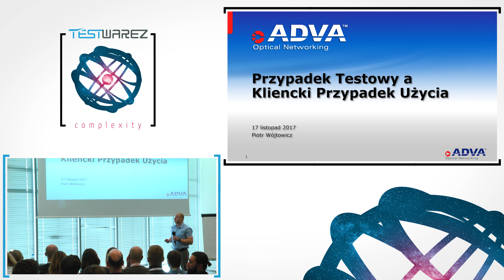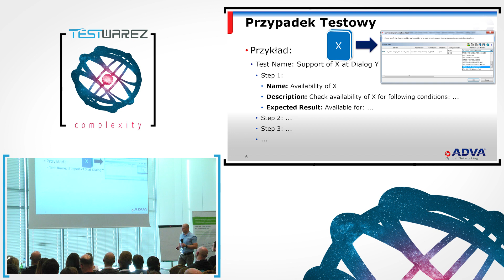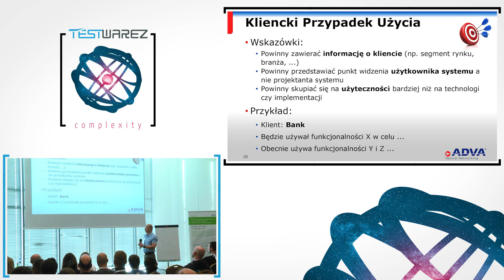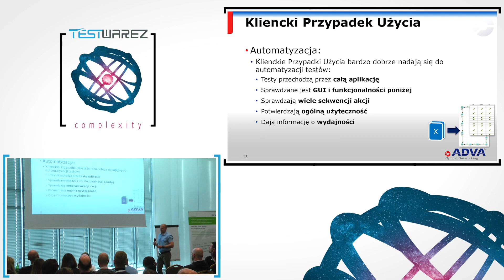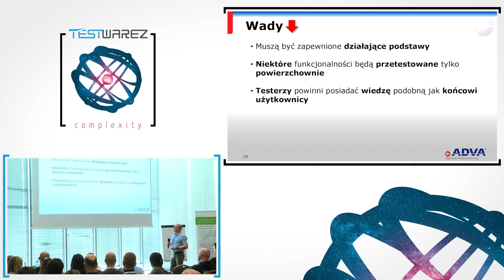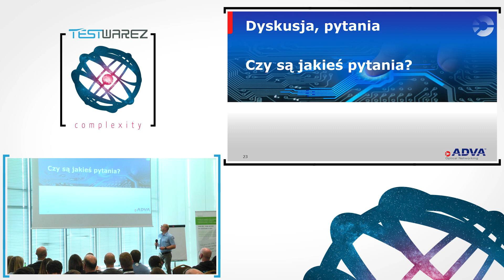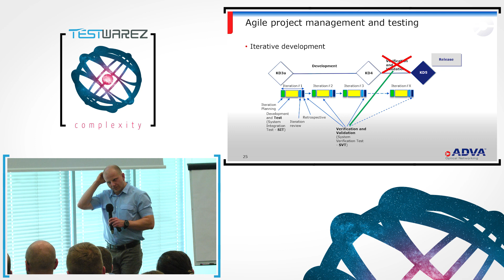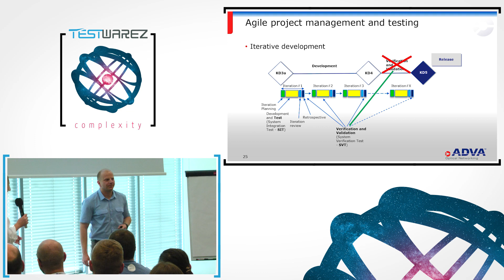Piotr Wójtowicz - „Przypadek Testowy” a „Kliencki Przypadek Użycia”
Przy rosnącym skomplikowaniu aplikacji ilość testów „niezbędnych” do wykonania może zwiększać się w wykładniczym tempie. Jak nad tym zapanować, czy w ogóle jest to możliwe? Czy można zachować dobre pokrycie testowe zmniejszając ilość testów? Jak nie zgubić celu testowanej funkcjonalności czy nawet całej aplikacji?
Na bazie swoich doświadczeń chciałbym przedstawić odpowiedzi na te pytania oraz pokazać drogę jaką przeszły nasze testy od szczegółowych „Przypadków Testowych” do testów opierających się na „Klienckich Przypadkach Użycia” („Customer Use Case”).

Wystąpienie będzie miało na celu przedstawienie koncepcji optymalizacji testów bazującej na „Klienckich Przypadkach Użycia”, gdzie „Kliencki Przypadek Użycia” rozumiany jest jako informacja na temat wykorzystania danej funkcjonalności bądź aplikacji przez końcowego odbiorcę. Zaprezentowane zostaną korzyści z położenia nacisku na testowanie kluczowych elementów z punktu widzenia klienta. Słuchacze zapoznają się z przykładami zoptymalizowanych i niezoptymalizowanych testów. Scharakteryzowane zostaną wady i zalety takiego podejścia.